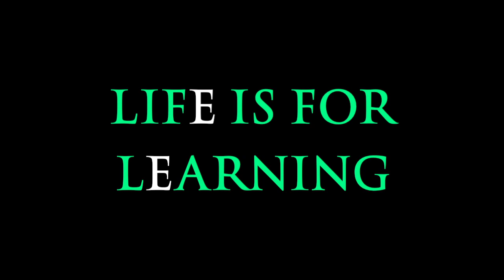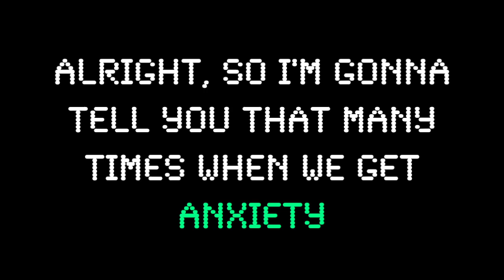John E. Griffith - LIFE IS FOR LEARNING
"If your writing or your composing, or your creating Music that you write about things you been through, that's where the fortune is."
I was told this extremely important piece of advice when I went for a spiritual reading, and it couldn't be more true.

I know that I was put here on Earth to exercise my gift to write music. The woman that I went to, was able to read all of this from me with no information provided.

She was also able to pick up my depression and anxiety as well as many other things throughout the reading.

In this song "Life is for Learning", I get very deep once again with venting my feelings through my pen and with the assistance of an instrumental.

There is no one in the Rap Game that does what I do, how I do it. My vocabulary and rhyme ability mixed with pain and emotion, combine for an excellent expression of original & authentic MUSIC.

Beat produced  by: AG MUSIK